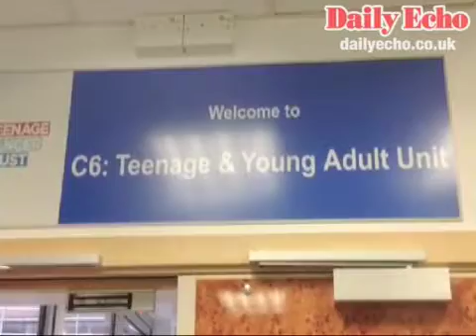Duchess opens cancer unit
ROYALTY visited Hampshire this morning, to open a new unit treating Hampshire's young cancer sufferers.